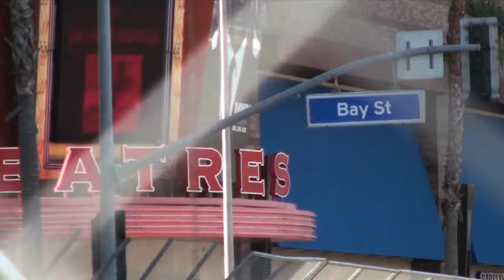Troy Lee Designs at 2012 Toyota Grand Prix of Long Beach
Go behind the scenes with Troy Lee at the 2012 Toyota Grand Prix of Long Beach as he delivers custom hand-crafted helmets to the world's fastest racers.